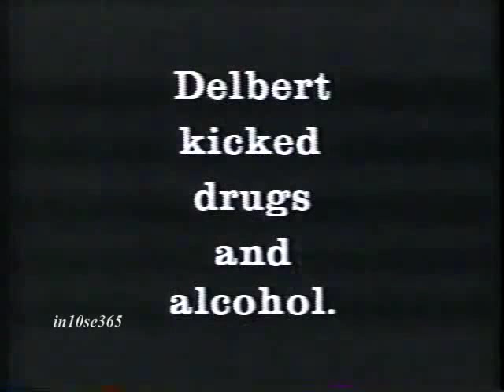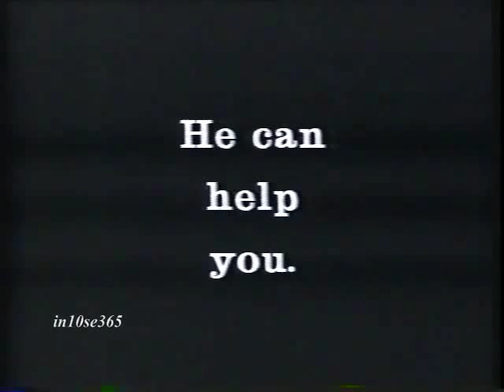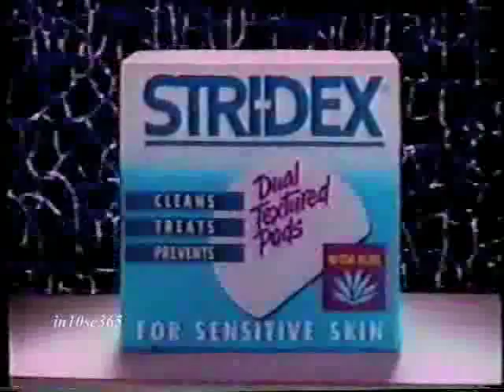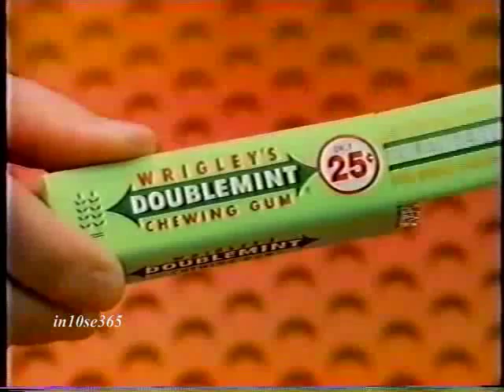Fox 5 commercials (April 1993) (Volume 92)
Here is a string of commercials which aired in April 1993 on Fox 5:

1. Promo for "Parker Lewis" and "Shaky Ground"
2. Upper Deck
3. Program Pad
4. Promo for "Backstage On Broadway: The Who's Tommy
5. TV spot for "Indian Summer"
6. Converse Tar Max
7. Promo for "Cops"
8. Friendly's
9. Fox 5 "Taking Charge" PSA
10. Load Hugger
11. Promo for "Parker Lewis"
12. Bally's
13. Fox 5 "Taking Charge" PSA
14. ACI
15. Promo for "Married With Children"
16. TV spot for "Bound By Honor"
17. Six Flags Great Adventure
18. Promo for "Parker Lewis" and "Shaky Ground"
19. Crystal Pepsi
20. Stridex
21. Home Depot
22. Preferred Stock cologne
23. Promo for "In Living Color"
24. Nobody Beats the Wiz
25. Schick Tracer
26. Doublemint gum
27. TV spot for "Sidekicks"
28. Promo for "In Living Color", "Roc Live", "Married With Children" and "Herman's Head"
29. Meadowlands Convention Center
30. Fox 5 "Taking Charge" PSA
31. Home Depot